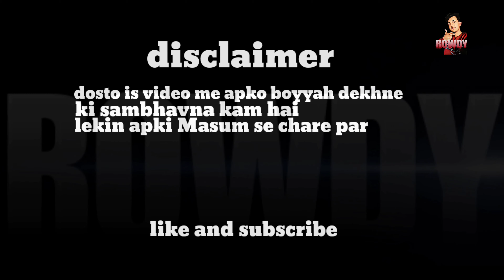13 kills woodpecker+ump 99% headshot rate 💪|solo vs squad full gameplay | poco x3 pro#freefire#ff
13 kills woodpecker+ump 99% headshot rate 💪|solo vs squad full gameplay | poco x3 pro#freefire#ff

90% headshot on grandmaster lobby gameplay
rowdy gaming

poco X3 pro free fire free fire
one shot tips and tricks
headshot trick
free fire hilights
one'tap
headshot
m1887
m1887 tricks
m1887 one tap